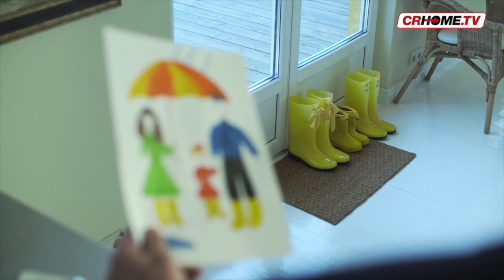TG Crhome - edizione Romania 6-4-2019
L'appuntamento d'informazione con la comunità Romena a Cremona.
Întâlnirea de informație cu comunitatea românã la Cremona.